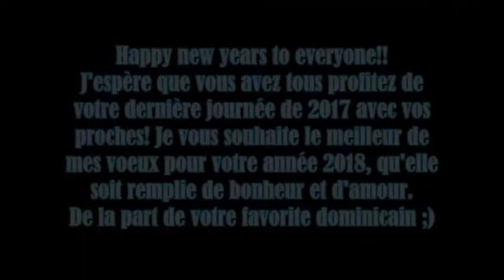HAPPY NEW YEARS!!!2018 HERE WE COME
BONNE ANNÉE A VOUS TOUS!

BISOU!